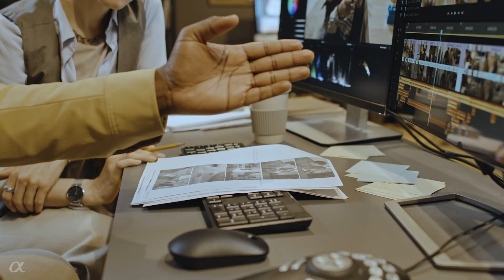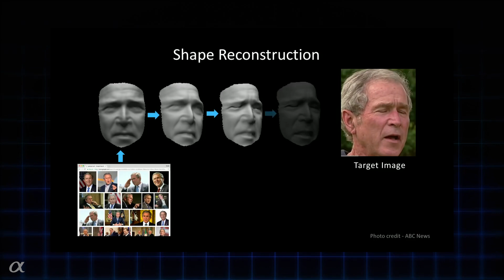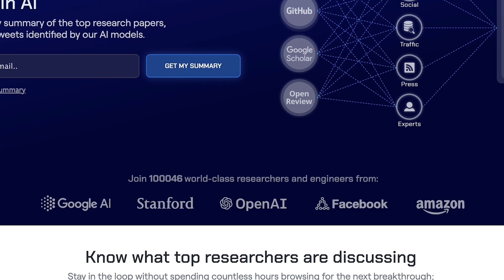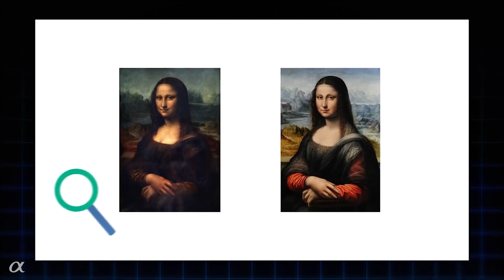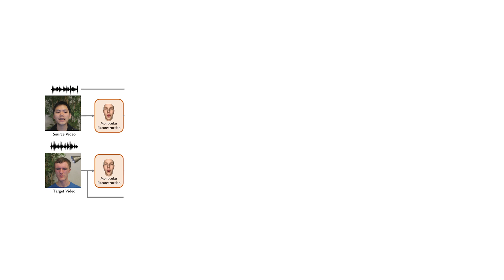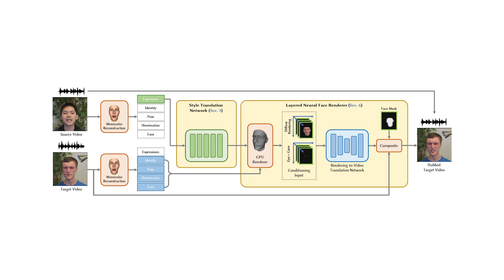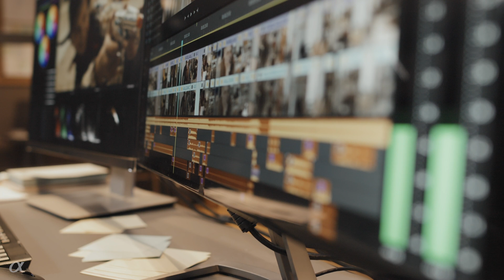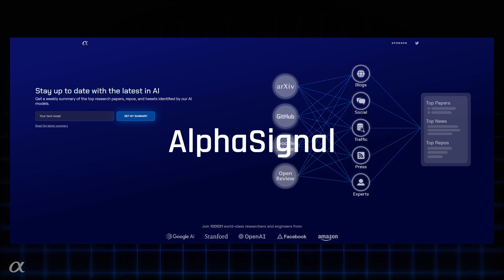This new AI DEEP FAKE will change movies FOREVER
About Alpha Signal: Alpha Signal is the world's biggest AI research newsletter that is read by world-class researchers from Google, Stanford, OpenAI, and more. And now, we're excited to announce the launch of this YouTube channel, where we'll be sharing the top AI research papers and developments as identified by our models.